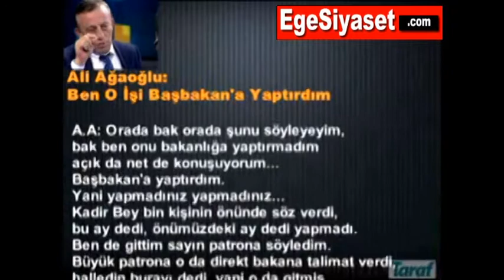Ali Ağaoğlu: Ben O İşi BAŞBAKAN'a Yaptırdım